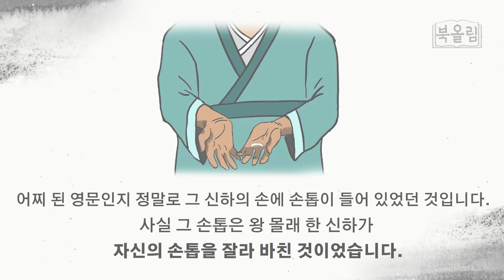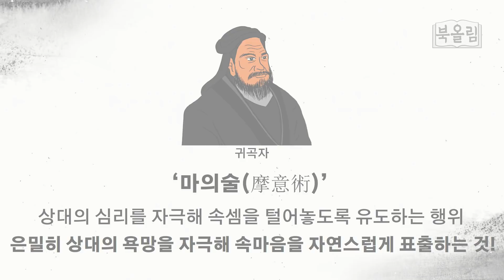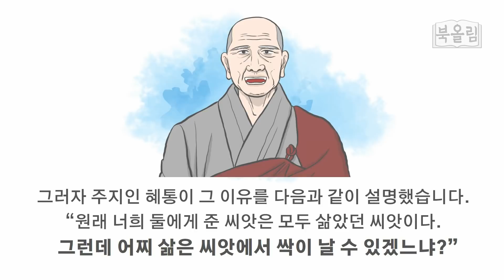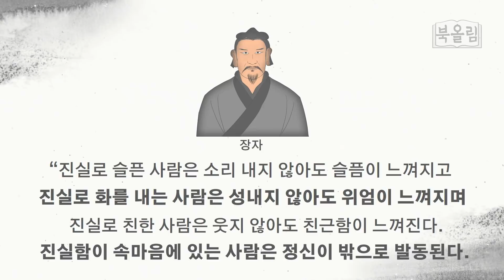가식적인 사람 가려내는 법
참고도서 : 나를 바로 세우는 힘(제이플러스)